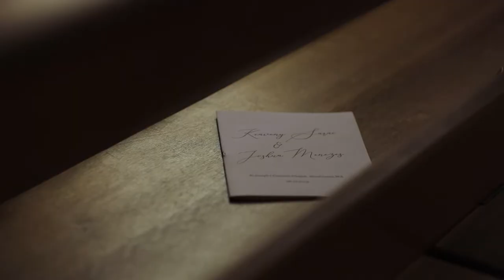Keaveny + Josh | Baldivis Farm Stay | Perth Wedding Video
A sneak peek at Keaveny & Josh's farm stay wedding in Perth's south

MB01ICYKDSZK6DU